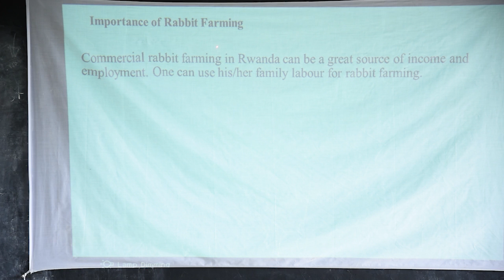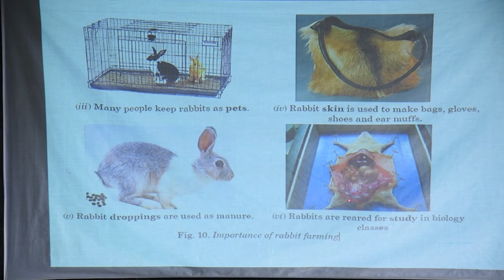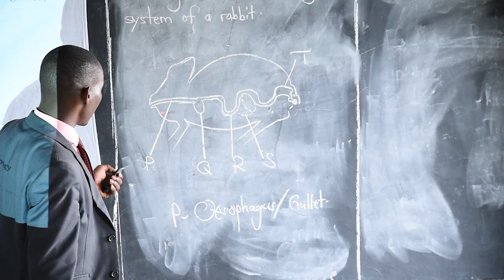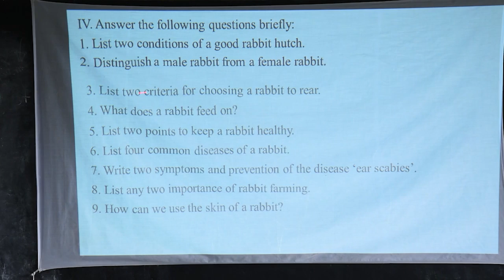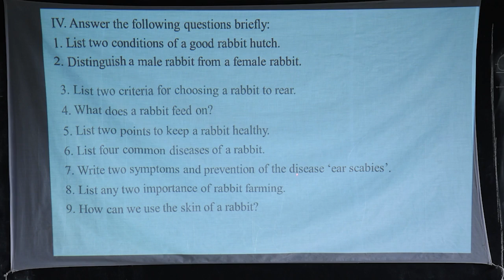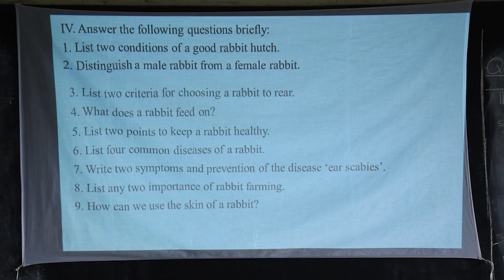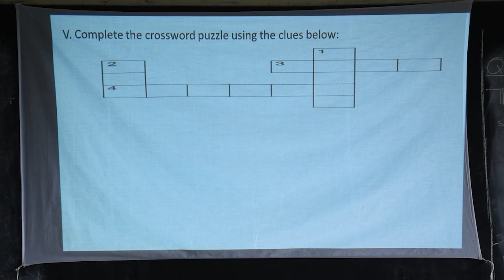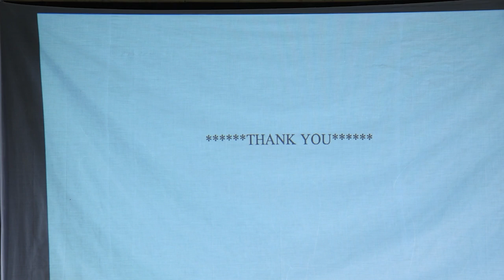SCIENCE lesson 10 : Topic :Importance of Rabbit keeping